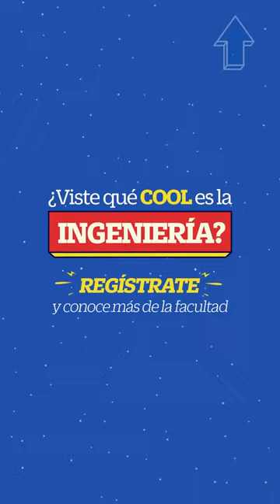Ingeniería Ocoolta - Capítulo 5: ¿Cómo funcionan las Impresoras 3D?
Las IMPRESORAS 3D llegaron para cambiar el mundo, ¡ahora descubre la IngenieríaOcooltaUPC detrás de ellas!

[Si después de ver este capítulo quieres descubrir más sobre ingeniería, ingresa